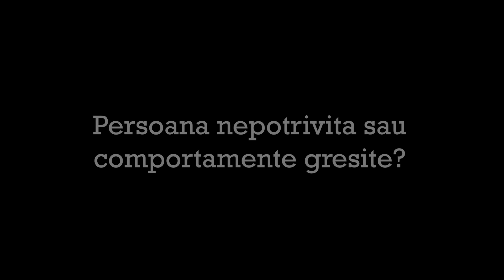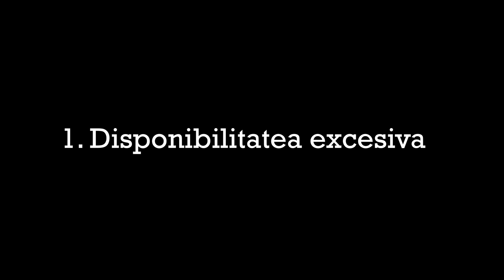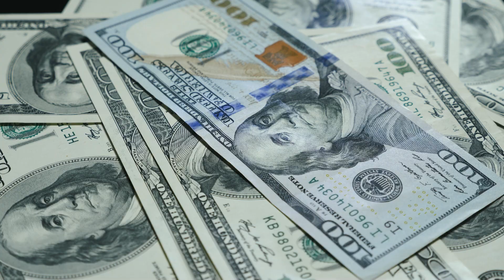CUM SA ITI SALVEZI RELATIA - 4 METODE